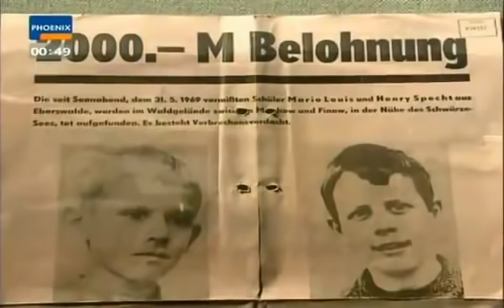Erwin Hagedorn Tod einer Bestie - Die großen Kriminalfälle Teil 1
Hans Erwin Hagedorn (* 30. Januar 1952 in Eberswalde; † 15. September 1972 in Leipzig) war ein deutscher Sexualstraftäter und mehrfacher Kindermörder. Die Hinrichtung von Erwin Hagedorn war die letzte Vollstreckung einer zivilen Todesstrafe in der Deutschen Demokratischen Republik (DDR).Der in einer Mitropa-Bahnhofsküche arbeitende Kochlehrling Hagedorn ermordete am 31. Mai 1969 zwei neunjährige Schüler im Eberswalder Wald an der Drehnitzwiese auf grausame Weise mit einem Messer. Beide Opfer starben durch eine tiefe Schnittverletzung am Hals, wobei ein Schnitt so stark war, dass bei einem der zwei Wochen später aufgefundenen Kinder infolge der Leichenfäulnis der Kopf abgetrennt war.